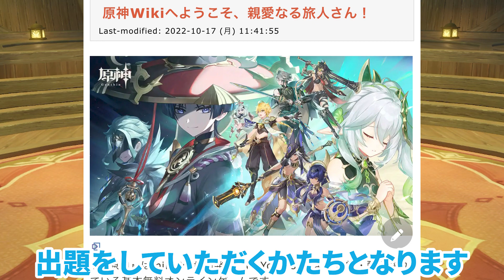【原神】キャラの相性表だけでどのキャラか分かる？【Genshin Impact】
▼共演者の方々はこちら▼

▼参考にさせてもらった攻略サイト▼

〇切り抜き動画を作成する際のルール〇
・コラボの『動画』を切り抜く場合は一つの動画当たり2分以下にまとめること。
・配信の切り抜きは動画時間の縛りは特にありません。
・チャンネルにとってマイナスとなるような切り抜きは作らない。
・サムネ詐欺、タイトル詐欺と取られる切り抜きは作らない。
・収益化した際の金額はDMにて一度ご確認ください(収益化が通った際に一度DMにてご連絡いただく形でも大丈夫です)
以上のルールを守れる方であれば特に許可なく自由に切り抜き動画を作成していただいて構いません。